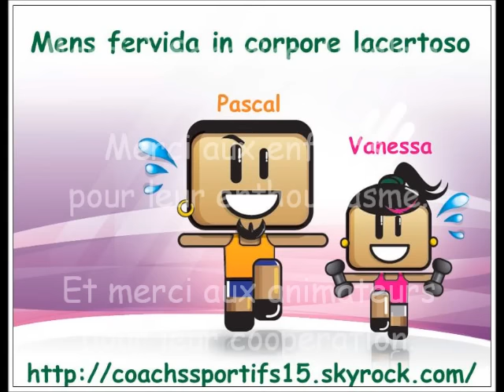Exemples d'exercices physiques et sportifs enfants. Gym ludique. Fitness. Boxe. Sports de combat.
Quelques exemples d'exercices physiques et sportifs proposés à des enfants du Centre de Loisirs de St-Mamet-la-Salvetat  (sud Cantal) durant les vacances de la Toussaint 2011.